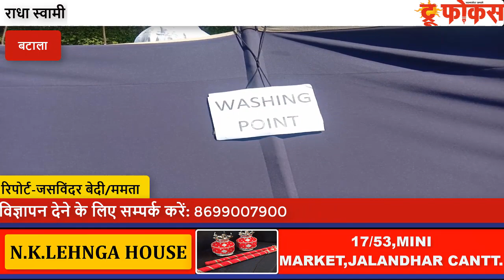राधा स्वामी सत्संग घर में लंगर उन लोगों के लिए लगाया जो गरीबी रेखा में रहते हैं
कोरोना वायरस के चलते बटाला के राधा स्वामी सत्संग ब्यास ब्रांच नंबर 1 ने अपने बाबा जी सरदार गुरविंदर सिंह ढिल्लो के आदेश पर लंगर शुरू किया यह लंगर उन लोगों के लिए लगाया गया है जो लोग गरीबी रेखा में रहते हैं